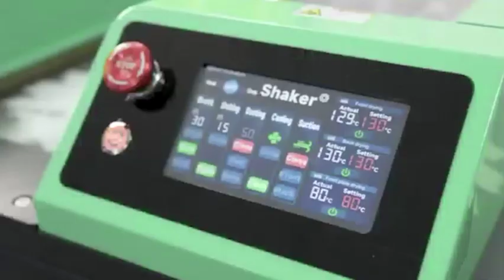Комплект для DTF друку COMPACT DTF-650 Prestige, 60см / DTF печать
Ефективний і надійний комплект обладнання для DTF друку COMPACT DTF-650 Prestige.

Швидкий принтер шириною 600мм, сушка, набір всіх витратних матеріалів, запчастини і засоби для обслуговування + 12 місяців гарантії від виробника!

Нова технологія друку текстильними чорнилами на ПЕТ плівці з подальшим переносом на будь-які тканини.
Друкуй, зберігай і в будь-який момент нанось зображення на готові вироби одягу, головні убори, кеди, спецодяг, спортивну форму та інше!

Компанія Прокомпакт.